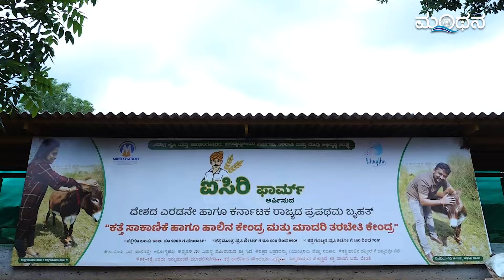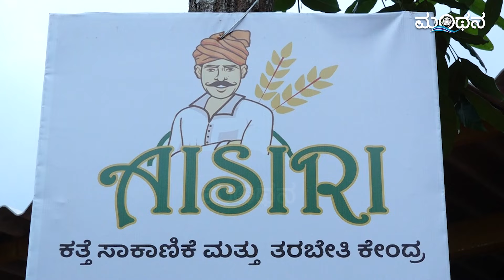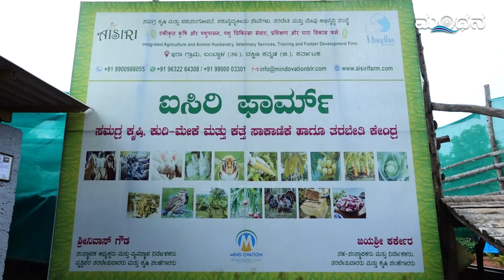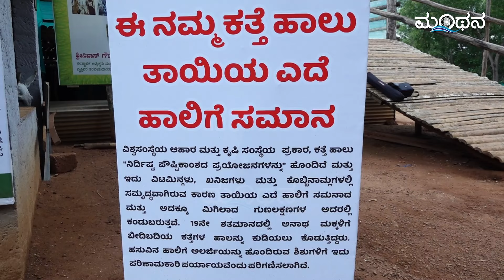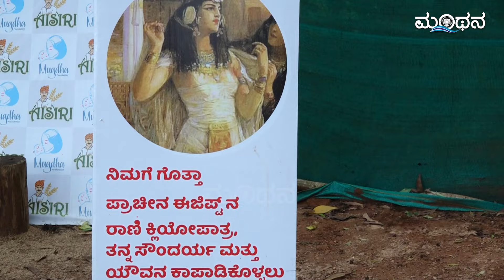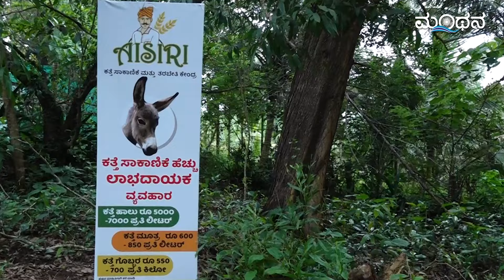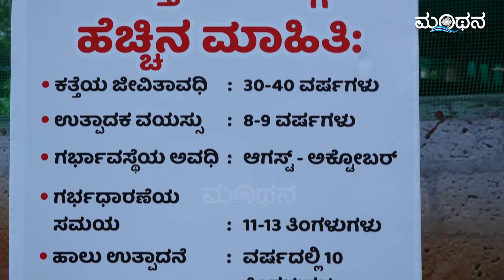ಕತ್ತೆಯ ಬೆನ್ನೇರಿ... ಯಶಸ್ಸಿನ ಹಾದಿಯಲಿ | Aisiri Donkey Farm, Ira, Karnataka | Srinivas Gowda | Manthana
Karnataka States First Donkey Farm In Mangaluru | Gold Price For Donkey Milk | Donkey milk is being sold for Rs 7000 per liter..! Integrated Donkey, Goat and Chicken Farming | Katte Haalu | Karnataka: Software engineer quits job to open ‘Donkey Milk Farm’ in Mangaluru | Donkey Milk Business | ಕತ್ತೆ ಹಾಲಿನಿಂದ 17 ಲಕ್ಷಕ್ಕೂ ಅಧಿಕ ದುಡಿಮೆ | ಮಂಗಳೂರಿನ ಈ ವ್ಯಕ್ತಿಯ ಯಶೋಗಾಥೆ